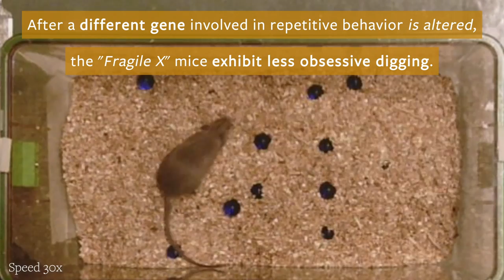Research towards a treatment for autism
Mice with a form of autism causing them to dig obsessively, dug less obsessively when researchers knocked out a gene involved in repetitive behavior.

Video by Roxanne Makasdjian and Stephen McNally, with video from Hye Young Lee, assistant professor of cellular and integrative physiology at the University of Texas Health Science Center at San Antonio.

Video written & edited by Roxanne Makasdjian & Steve McNally

Berkeley — Scientists have used CRISPR-Cas9 gene editing to lessen some autism symptoms in mice with a form of fragile X syndrome, the most common known single-gene cause of autism spectrum disorder.

Employing gold nanoparticles to deliver the DNA-cutting Cas9 enzyme into the brain – a technique developed at the University of California, Berkeley, and called CRISPR-Gold – the researchers were able to edit the gene for a neurotransmitter receptor and reduce the repetitive behavior characteristic of fragile X syndrome (FXS).

Because exaggerated repetitive behaviors are common features in autism spectrum disorders, the efficient reduction of these behaviors in FXS mouse models demonstrates the potential application of this technique to other types of autism for which the genetic cause is known, the researchers say.

“The really compelling thing about this paper is that Hye Young was able to show that if you injected CRISPR-Gold into the brain, you could knock out disease-causing genes and actually see fairly significant behavioral changes,” said CRISPR-Gold inventor Niren Murthy, a UC Berkeley professor of bioengineering. “This is the first time anyone had ever shown that with non-viral delivery.”